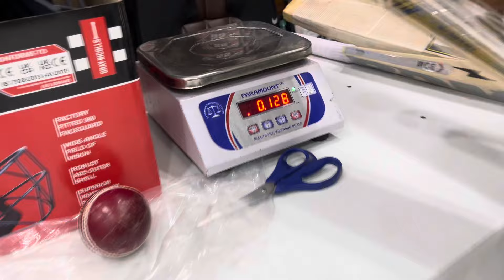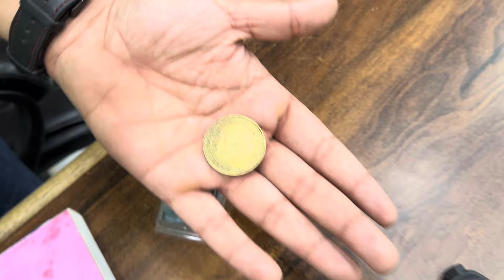Zs ke dhoka dene wale Kashmiri willow bat | Vansh sports Delhi